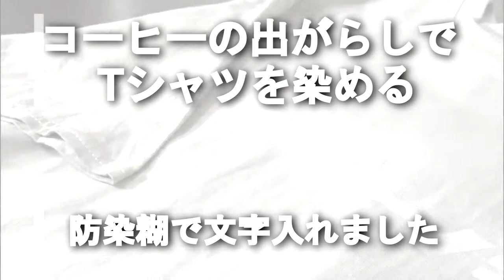コーヒーで草木染♪簡単、初心者必見、おしゃれ♪Tie dye with coffee.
前回、コーヒーのフローラルウォーターを作った際に出た、出がらしで草木染をしてみました。材料費もほとんどかからなず、手間がほとんどないコーヒー染めは、草木染めを始める人にピッタリです。
防染糊は、服に模様や文字を書くことができる、超便利グッズですので、草木染をする際はぜひおススメです。安いですし。

【作り方】
・Ｔシャツに書きたい文字や柄を切り抜いた厚紙をＴシャツに張ります。

・厚紙に防染糊を厚めに塗ります。

・塗り終わったら10分ほど放置し、厚紙を剥がします。

・防染糊のついたＴシャツを１時間自然乾燥させます。

・コーヒーの出がらしを木綿やガーゼに包み、鍋で30分煮ます。

・煮た汁を木綿とザルで濾して、染液は完成。

・前日に錆びたクギと酢と水を1：1：1で15分間煮て、コーヒーフィルターで濾します。これで鉄酢酸の媒染液完成です。

・８０℃ほどの染液にＴシャツを入れて、30分間漬けます。
（防染糊は染液から出ないように気を付ける）

・熱湯を桶に入れ、そこに媒染液を入れます。

・30分間染液に入れたＴシャツを、媒染液に入れ、10分待ちます。

・流水を用意し、そこでＴシャツについた防染糊をキレイに取ります。

・Ｔシャツを乾かせば完成。

・ Put the cardboard with the letters and patterns you want to write on the T-shirt on the T-shirt.

・ Apply a thick layer of resist dye on the cardboard.

・ After applying, leave it for about 10 minutes and peel off the cardboard.

・ Let the T-shirt with resist dye glue dry naturally for 1 hour.

・ Wrap the coffee grounds in cotton or gauze and simmer in a pan for 30 minutes.

・ Put the T-shirt in a dyeing solution of about 80 ℃ and soak it for 30 minutes.
(Be careful not to let the resist dye come out of the dyeing liquid)

・ Strain the boiled juice with cotton and a colander to complete the dyeing liquor.

・ Boil rusted nails, vinegar and water at a ratio of 1: 1: 1 for 15 minutes the day before, and filter with a coffee filter. This completes the iron acetic acid mordant solution.

・ Put the T-shirt in the dye solution for 30 minutes in the mordant solution and wait for 10 minutes.

・ Put boiling water in a tub and put the mordant in it.

・ Prepare running water and remove the resist dye on the T-shirt.

・ Dry the T-shirt to complete.